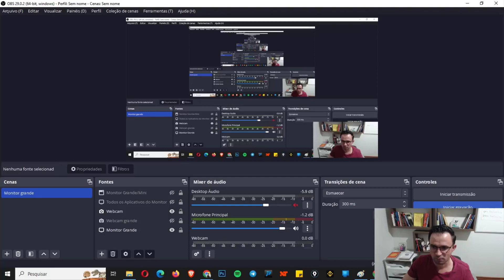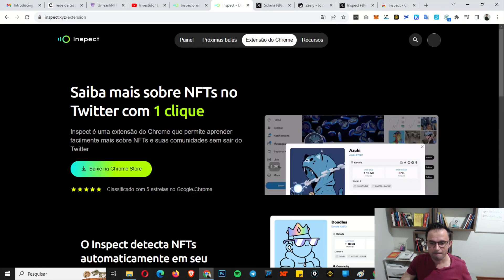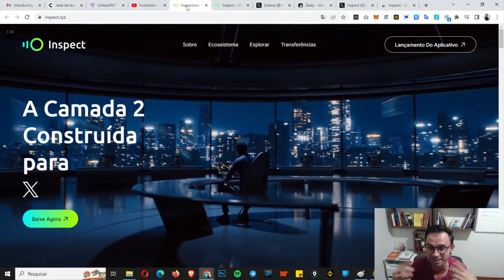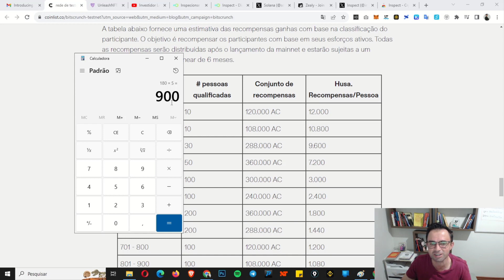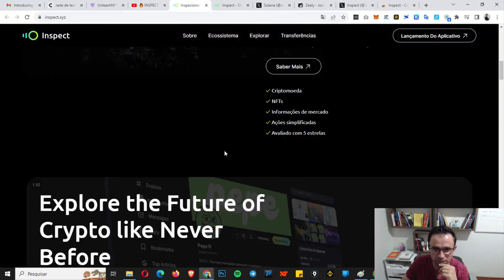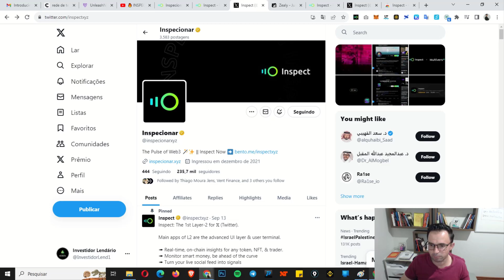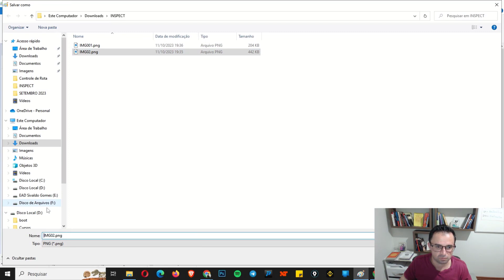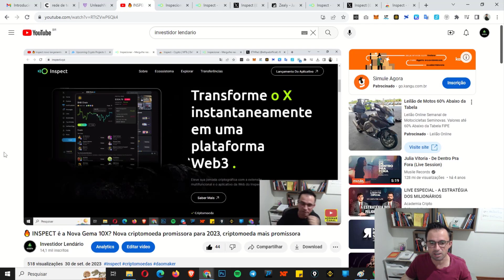🟢 NOVO: Como ganhar criptomoedas grátis 2023? Ganhar criptomoedas de graça?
Como ganhar criptomoedas grátis 2023? Ganhar criptomoedas de graça

Descubra o NOVO site para ganhar criptomoedas GRÁTIS em 2023! Se você está buscando uma maneira de entrar no universo das criptos sem investir, esse vídeo é para você. Vou te mostrar um método incrível de participar de airdrops e conseguir suas primeiras moedas digitais sem gastar nada!

Assista até o final para saber como garantir suas criptomoedas grátis e aproveitar essa oportunidade.

5 MELHORES Sites Para SACAR RÁPIDO E Ganhar Criptomoedas Grátis (Criptomoedas Na Binance 2023)

Talvez você já tenha procurado maneiras para ganhar criptomoedas grátis. E, de fato, existem sites que pagam em criptomoedas para a conclusão de pesquisas, ofertas e o download de aplicativos.

Pensando nisso, selecionei os 5 melhores sites para sacar rapidamente e ganhar criptomoedas sem investir. Uma das principais vantagens desses sites é o baixo valor mínimo de pagamento, o que possibilita resgates com apenas alguns pontos.

GANHAR CRIPTOMOEDAS GRATIS TODOS OS DIAS | MELHOR QUE MINERAÇÃO | RENDA PASSIVA COM STAKE e POOLS

Como ganhar criptomoedas grátis 2023,
Ganhar criptomoedas de graça,
NOVO Site para Ganhar CRIPTOMOEDAS GRÁTIS 2023 (PAGANDO NA HORA),
como ganhar criptomoedas, como ganhar criptomoedas de graça, ganhar, criptomoedas,

ganhar criptomoedas gratis 2023, ganhar criptomoedas gratis, ganhar criptomoedas jogando, ganhar criptomoedas na binance, criptomoedas grátis,

Ganhar Criptomoedas Grátis, Airdrop, Novo Site, Universo Cripto, Oportunidades, Investimento Zero, Explorar Criptomoedas, Primeiras Moedas Digitais, Dicas Cripto, Alternativa de Investimento,